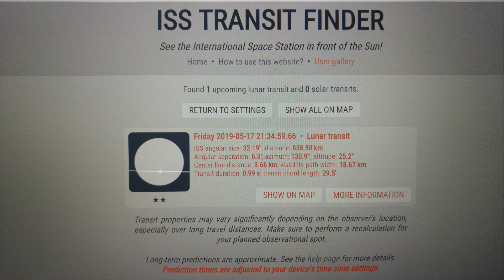ISS (International Space Station) Luna Transit Illuminated Nikon P900 Athens Greece